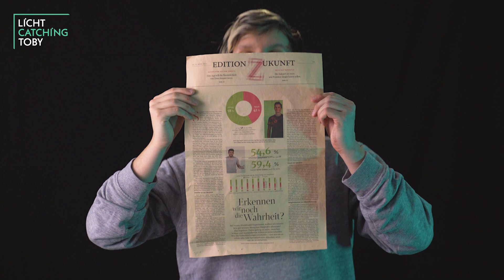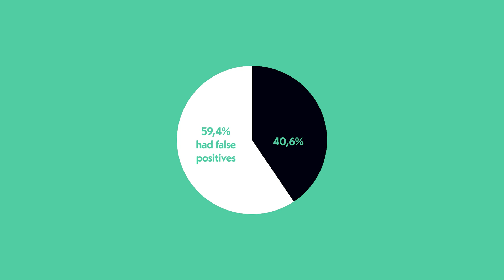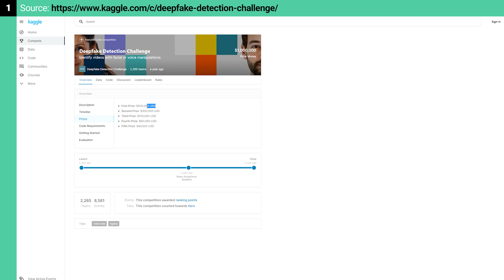Can you detect DEEP FAKES? Quiz results! (Part 2)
Thanks to you all for participating in my little Deep Fake Quiz. Seems like it was quite hard for you guys.

Chapters:
0:00 INTRO
0:24 THANK YOU
0:56 RESULTS
2:52 NEWSPAPER RESULTS
3:39 PROGRESS
4:17 DEEPFAKE DETECTION CHALLENGE
5:17 FUTURE
5:51 TEST START

Recording Equipment:
Sony A7 III:
-Amazon US
-Amazon UK